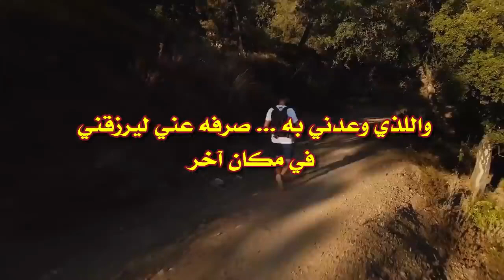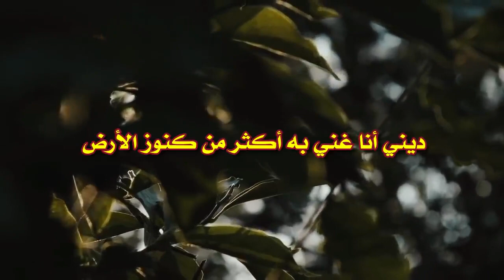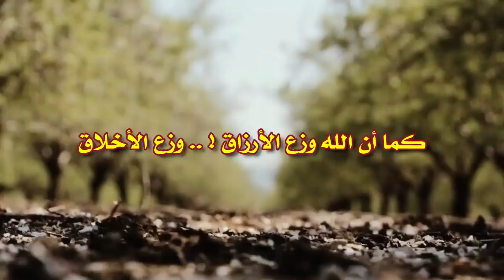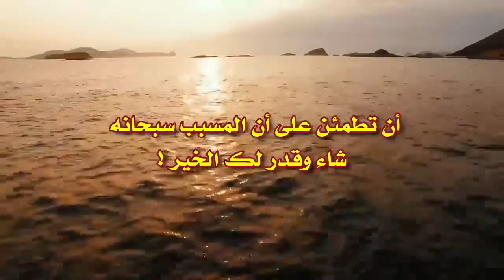لا تخشى ضيق الرزق سيرتاح قلبك بعد هذا الكلام الرائع ♣ ( الشيخ سعد العتيق )